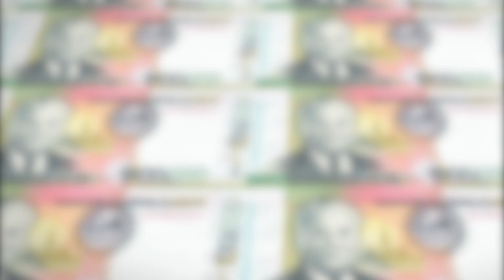ອັດຕາແລກປ່ຽນ ແລະ ລາຄາຄໍາປະຈໍາວັນ 4 ເມສາ 2022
ອັດຕາແລກປ່ຽນ ສະກຸນເງິນ ໂດລາ 1 ໂດລາ ອັດຕາຊື້ 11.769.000 ກີບ / ອັດຕາຂາຍ 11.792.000 ກີບ
ລາຄາຄໍາ 1 ບາດ 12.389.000 ກີບ